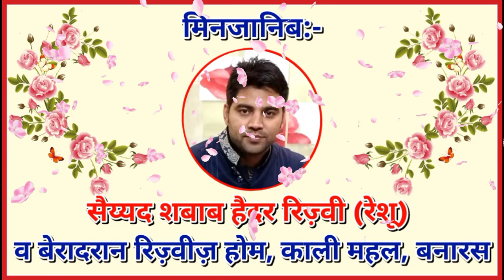ELAN:-📢 JASHN-E-IMAM-E-RAZA (A.S) || 3rd June 2023 || RIZVI'S HOME, KALI MAHAL, BANARAS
JASHN-E-IMAM-E-RAZA (A.S)
On Saturday 3rd June 2023 At 08:00 PM
RIZVI'S_HOME_KALI MAHAL_BANARAS